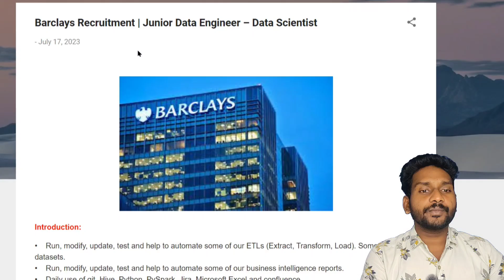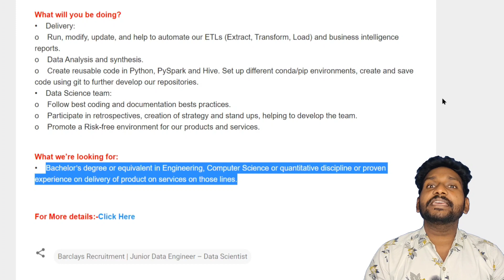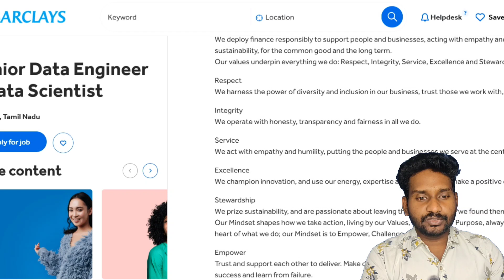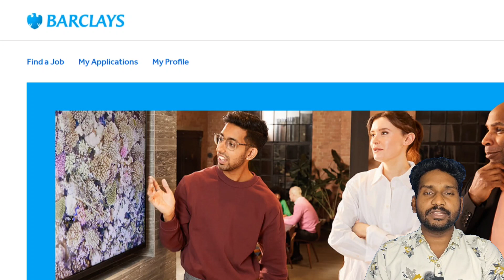Barclays junior data analyst fresher job 2023 | how to get software jobs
education Dude
free jobs,
free job alert,
freejobs,
freejobsinformation,
bsk competitive adda,
RamRamesh productions,
rk tutorial,